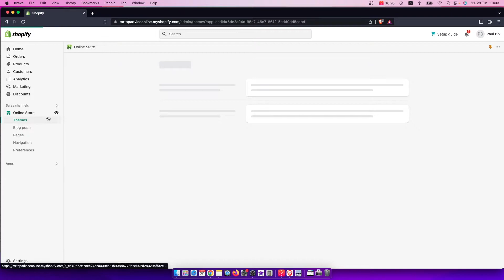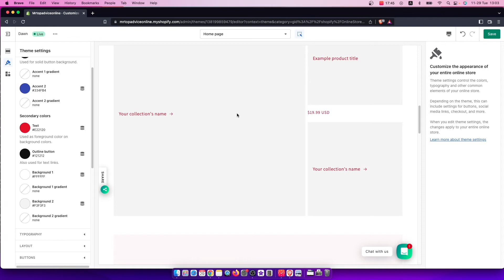How To Change Font Color On Shopify Store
In this video I will show you How To Change Font Color On Shopify Store It's really easy and it will take you less than a minute to do so!